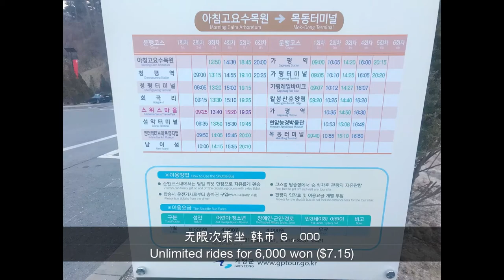【KOREA 2019】VLOG 07 | Strawberry Picking, Swiss Park, Beautiful Light Festival